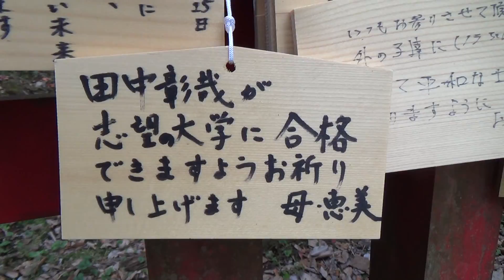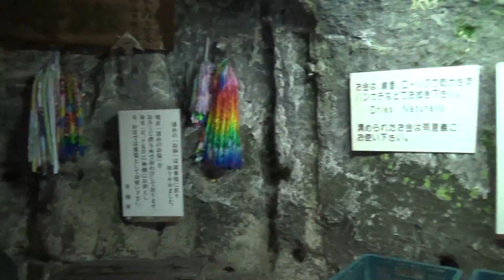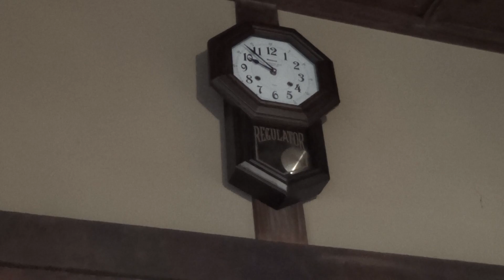There is varlue stopping by CafeGula of the depths of the Kamakura ZeniaraiBenten